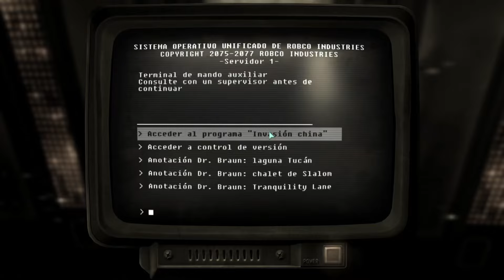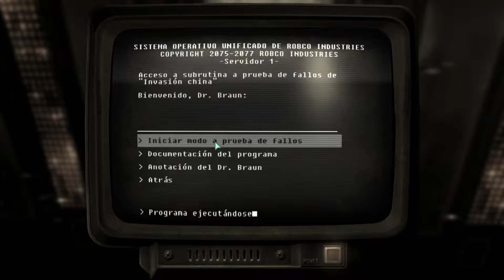FALLOUT 3 - #11 | El Refugio 112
👊 SE UN GUARDIÁN DEL CANAL 👊

🔔 Si eres un nuevo Guardián o haz decidido serlo nuevamente